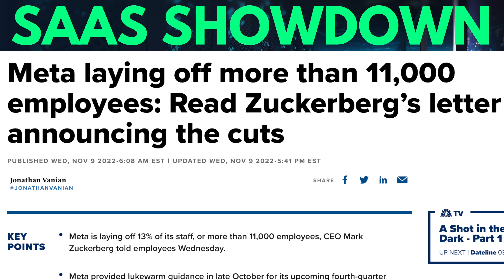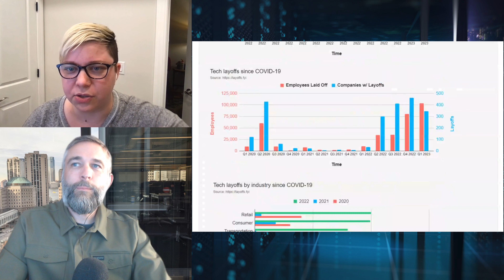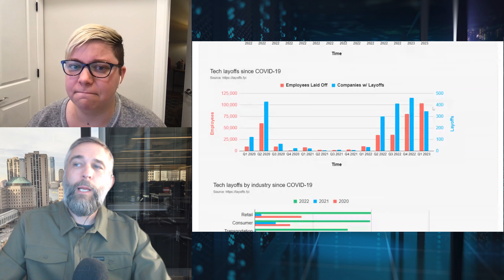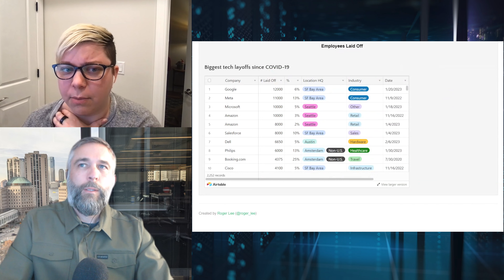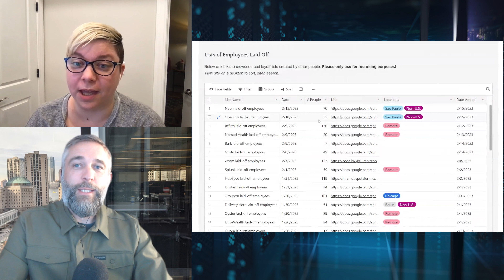Enormous layoffs continue as companies react to the economy, and what that means for SaaS companies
Layoffs 😢 Layoffs have affected so many of our friends and colleagues, as we watch the posts on LinkedIn, it is painful to see every round of layoffs happening in near real-time. Our hearts go out to all those who have been let go, and wish you every success at finding your next position. In this episode, we discuss the layoffs, what happens when thousands of people are let go at one time, and what this means for SaaS companies.

Google Parent Alphabet to Cut 12,000 Jobs Amid Wave of Tech Layoffs
Amazon Layoffs to Hit Over 18,000 Workers, the Most in Recent Tech Wave
Microsoft to lay off 10,000 employees starting Wednesday; roughly 5% of workforce affected
Dell to Cut About 6,650 Jobs, Battered by Plunging PC Sales
Elon Musk’s Twitter Cuts More Jobs as Platform Seeks to Slash Costs
Twilio to lay off about 1,500 employees, or 17% of its workforce
Zoom to lay off 1,300 employees, or about 15% of its workforce

 Enjoy and as always, drop your questions and comments about all things SaaS in the comments.

SaaS Showdown is our latest show to help educate and entertain SMB IT Professionals and is all about Managing SaaS Applications. Managing SaaS can be challenging, but with the right tools, and the right methodology, it doesn’t have to be. SaaS Showdown teaches you how to manage SaaS at your organization while staying sane!

The show is also available on all major podcasting platforms. If we are missing your favorite platform, fill out the contact form on our site to let us know and we will do our best to get it there!

tabGeeks Resources
🦸‍♀️ Continue the conversation over in our Slack community!

🧑‍💻🙋‍♂️ Need more help? Hire us to lend our expertise to your organization today by checking out our managed services offerings TABServices

✉️ Want weekly updates from the TABGeeks Network including top tech news, job openings, and more in your inbox?